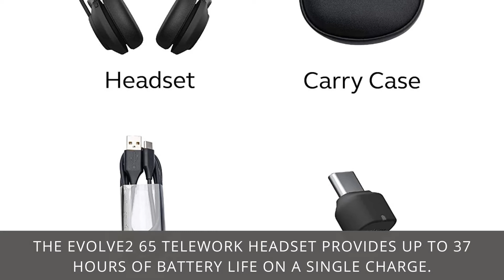Jabra Evolve2 65 MS Wireless Headphones - the jabra evolve2 65 to the evolve 65 best headphones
Click here for the best price:

Jabra Evolve2 65 MS Wireless Headphones with Link380c, Stereo, Black – Wireless Bluetooth Headset for Calls and Music, 37 Hours of Battery Life, Passive Noise Cancelling Headphones

PASSIVE NOISE CANCELLATION – Jabra Evolve2 65 wireless headphones feature superior passive noise cancellation thanks to the enhanced memory foam padding and new angled design that cancels 48% more of the noise around you
BIGGER & BETTER SOUND – This business headset has powerful leak-tolerate 40mm speakers for rich, high definition audio for calls & music. Plus, the enhanced 3-microphone call technology means 23% less background conversation noise on your calls
INDUSTRY-LEADING BATTERY LIFE – The Evolve2 65 telework headset provides up to 37 hours of battery life on a single charge. With a 15-minute charge giving you up to 8 hours of use, they’re on-ear headphones built to keep pace with your busy schedule
ALL-DAY COMFORT – When it comes to your wireless headset, true luxury is forgetting it’s there. Made with durable, premium materials, the soft memory foam cushions mold to your ears’ natural contours for incredible all-day comfort
MS-OPTIMIZED – This Jabra headset works with all leading Unified Communications platforms and is optimized for Microsoft Teams as a plug-and-play experience. Includes the Jabra Link 380c (USB-C) Bluetooth adapter